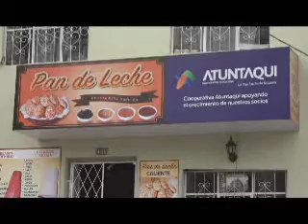Refinanciamiento y reestructuración de créditos en cooperativo (Noticias Ecuador)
Santiago Benalcazar, gerente de la Cooperatvia Atuntaqui dio a conocer los logros alcanzados financiera y socialmente en el 2016. El refinanciamiento y reestructuración de créditos para microempresarios es uno de los mayores apoyos de la cooperativa hacia sus socios. Para este 2017 ampliaran las oficinas de las ciudades de Otavalo e Ibarra.